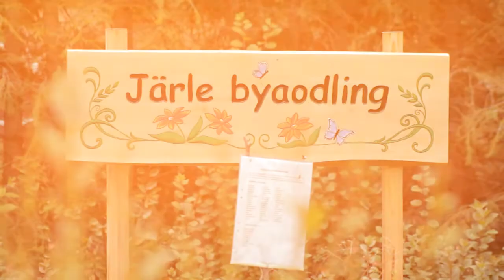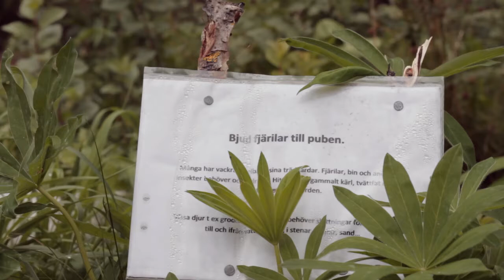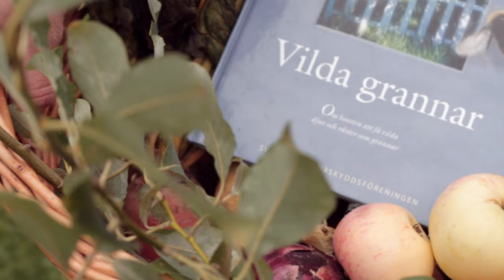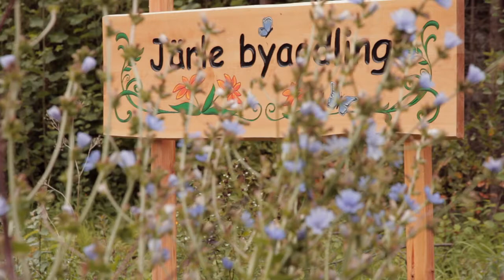Avsnitt 17 - Hållbar bygd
I veckans avsnitt träffar vi Ankie Rauséus och Lasse Carlsson från Järle Byalag som arbetar med det spännande och viktiga projektet Hållbara Järle. Läs mer om projektet

Musik
Josh Woodward